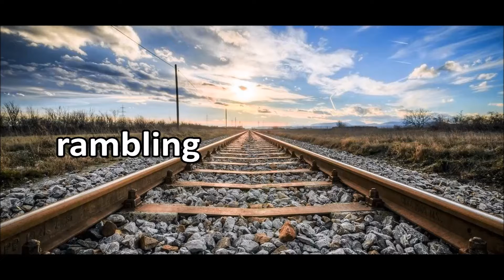Whiskey's Blues Gumbo: Terraplane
Today, I talk about this Robert Johnson term.